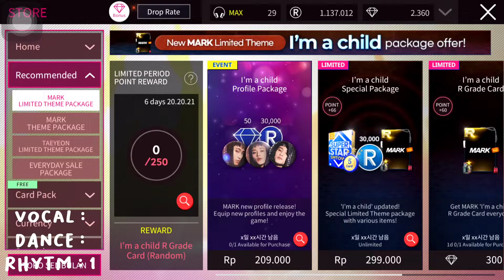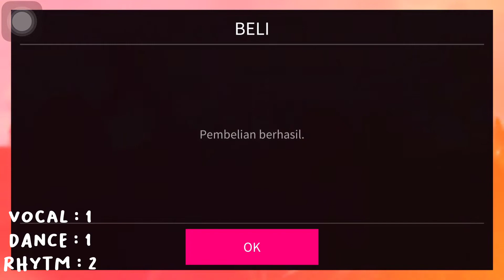(Superstar SMTOWN) Purchasing MARK🐯 “I’m a child” LE Theme